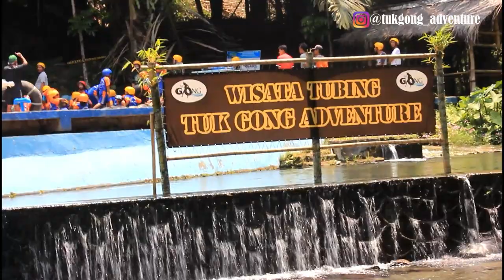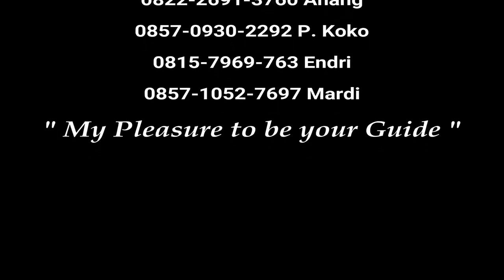Tubing Level 1, SDN Danupayan Temanggung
Tuk Gong Adventure KarangAmpel
"My pleasure to be your Guide "
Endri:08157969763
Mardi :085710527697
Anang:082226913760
Promotional price
▶Tag us